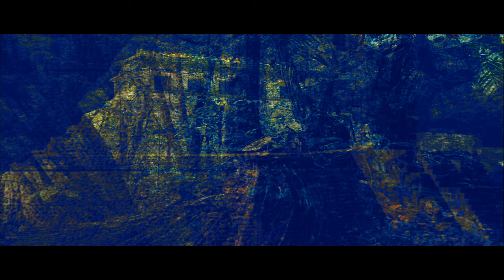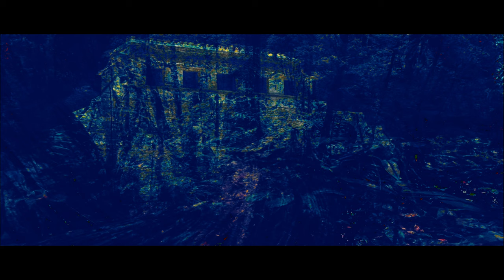Un Jeudi comme les autres - Ep84 - rEvolution / Rituels - Akacht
rEvolution / Rituels
Akacht
Composé et joué par Franck Jouneau
Vidéo de Franck Jouneau